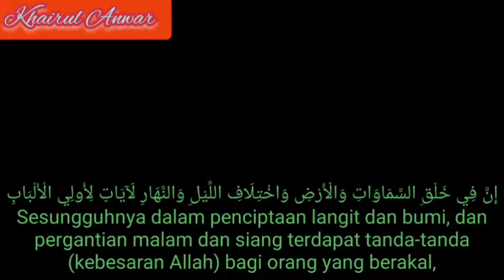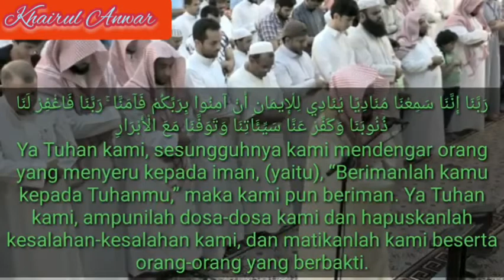Syaikh Hani Ar Rifai: Surat Ali 'Imran Ayat 190-194